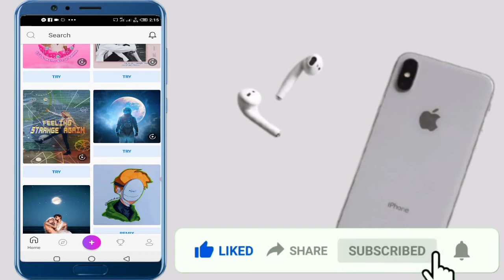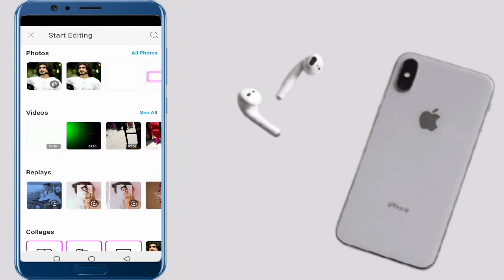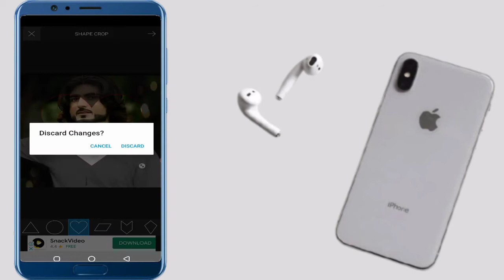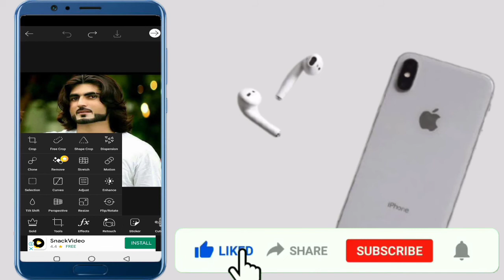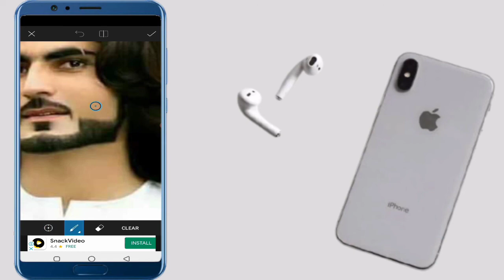Picsart Complete pashto tutorial picArt Editing change photo سنگہ کولی سو چی ٹول بار زدہ کڑو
سلام علیکم ورحمت اللہ وبرکاتہ ملگرو سنگہ کولی سو چی پیک آرٹ کی تصویران جوڑہ کو او ٹول بار زدہ کڑو ویڈیو لائک کی او لہ ملگرو سرہ یئ شئر کی او خپل Technical HK online چینل لازمی سبسکرائب کی چی دہ نور داسی شاھستہ شاھستہ ویڈیو گانو نوٹوپیکیشن تر تاسو پوری در ور سیژی
دہ ویڈیو کتلو سہ موں نڑی نڑی منننننہ

XX XX XX

XX XX XX

XX XX XX

copyright ISCLAIMER: This Channel DOES NOT

XX XX XX

All Videos Links 👇👇👇👇👇👇👇👇

How to unlock SIM card Lock by pin Cod

Kinmaster pro Editing part 1 Smartphone

How to create your profile picture Frame for Facebook

How to make professional slow and fast motion

How to make Smart Video editing on Kinmaster pashto learning

Sovle Mobile Hang Problem 100% Tips and Tricks